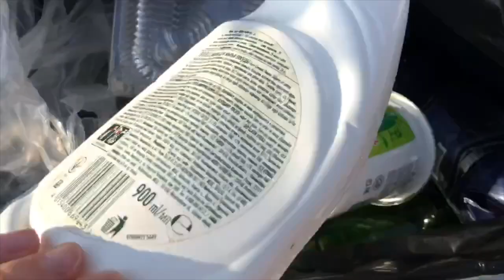Сдача раздельного мусора во Владикавказе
Как и где сдавать раздельный мусор во Владикавказе